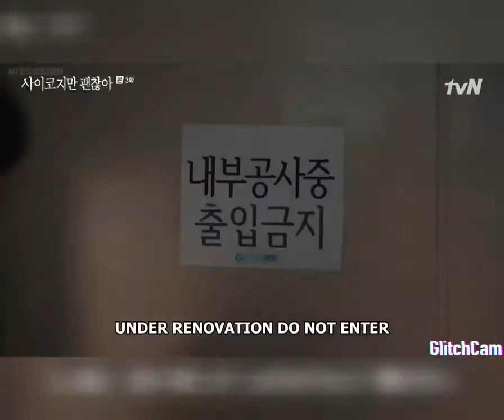[It's okay not to be okay]# badass moments sassy girl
Its a TVN drama plotting between moon young an anti social and rude child book author and kang tae a caregiver ..❤❤